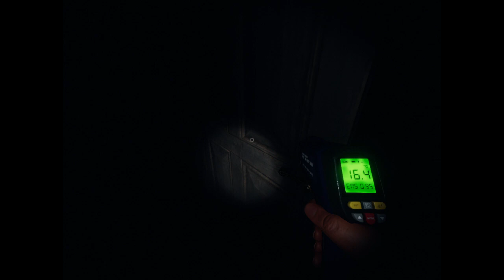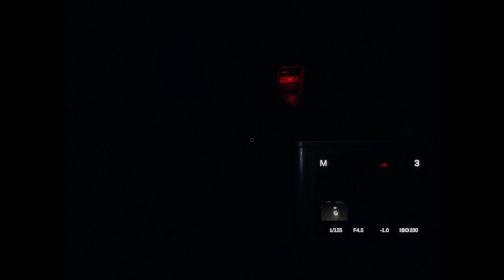Shad, Muha, and Bon Plays Phasmo: Bring a Candle If It's an Onryo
Apparently that's the deal here.